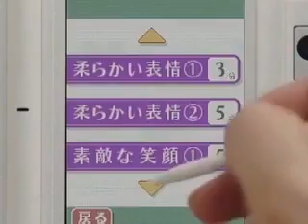フェイスニングで表情豊かに印象アップ 大人のDS顔トレーニング CM 4